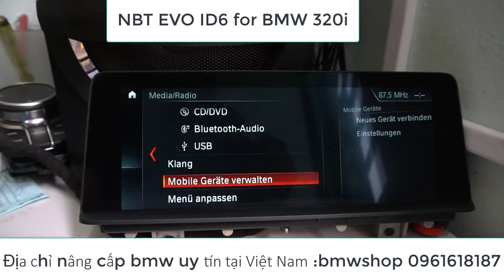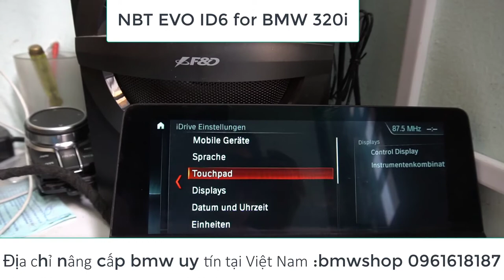Hướng dẫn sử dụng NBT EVO BMW SERIES 3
© Bản quyền thuộc về BMW SHOP VIỆT NAM